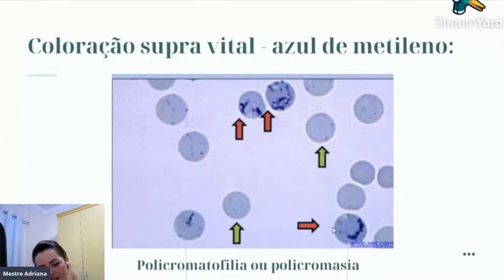Como preparar as lâminas para a contagem de reticulócitos?